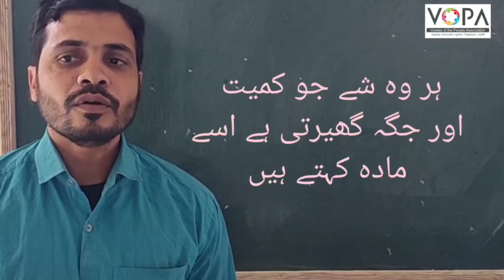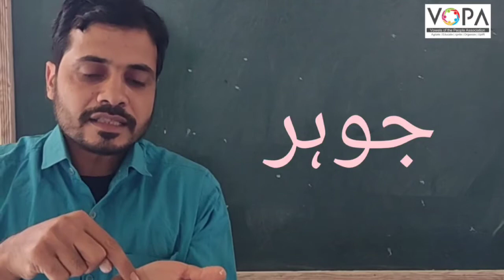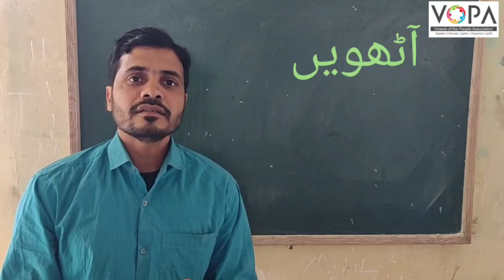8th | Science | Chap No.7 | دهات - آدهات . | Intro | VSchool